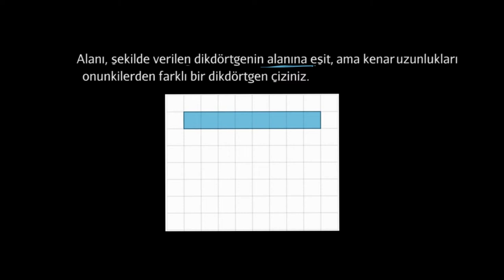Belirli Bir Alana Sahip Dikdörtgenler Oluşturma 2 (Matematik)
Creating rectangles with a given area 2